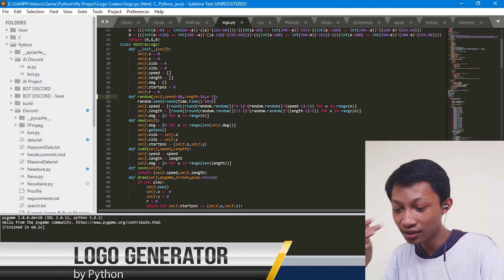CREATE A GENERATOR LOGO USING PYTHON